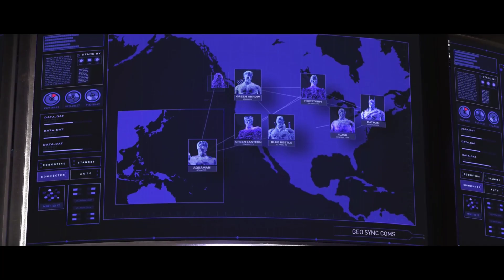INJUSTICE 2 - #7 - Die Katze und der Metallmann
Injustice 2 kaufen
Nachdem mir Michi immer vom ersten Injustice vorgeschwärmt hat, von der tollen Story-Kampagne, spiele ich jetzt mal Injustice 2. Und es ist fantastisch. Es sieht toll aus, hat eine coole Story mit etlichen DC-Superhelden und natürlich jeder Menge Schurken.Und es steckt voller Überraschungen und Wendungen.

Ich spiele den Story-Modus auf dem leichtesten Schwierigkeitsgrad, weil Fightings-Games eigentlich gar nichts für mich sind und ich auch extrem schlecht darin bin. Trotzdem macht mit Injustice 2 unglaublich viel Spaß und dank der tollen Technik und etlichen Animationen merkt man gar nicht sooooo sehr, dass ich das eigentlich nicht kann.

Viel Spaß mit dem Let's Play zu Injustice 2, euer Fritz.